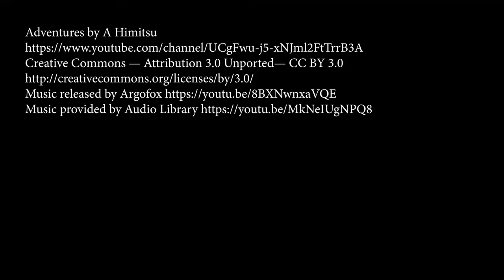Testamony - Merry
Merry was a member of the Grandview Work and Witness team. Here are some of her thoughts about the trip.

Work and Witness trips provide a great way to learn about other cultures and to see first hand what God is doing in other areas of the world. As we learn about other cultures, we gain a greater appreciation for these cultures and for the grace of God.

To talk with Kevin about visiting South-East Asia, you can contact him at: